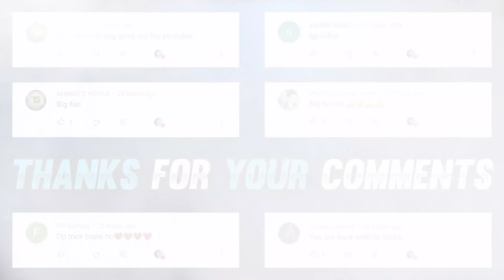TOP 5 NEW TRICKS IN FREE FIRE | RUN 10X FASTER THAN DJ ALOK, CHRONO AND KELLY - GARENA FREE FIRE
Dj Alok vs chrono vs Kelly
Joseph character free fire
Dj Alok trick
Chrono trick
Free Fire
Garena Free Fire
DDG GAMERS
Dj Alok
Chrono
Kelly
Tips and Tricks in Garena Free Fire

Free Fire Top Country:
1.Garena Free Fire Indonesia
2.Garena Free Fire Brazil
3.Garena Free Fire Brasil
4.Garena Free Fire India
5.Garena Free Fire Singapore
6.Garena Free Fire Thailand